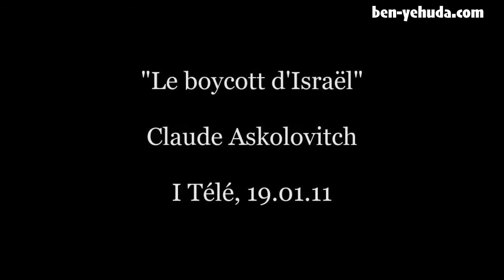"Le boycott d''Israël" décrypté par Claude Askolovitch